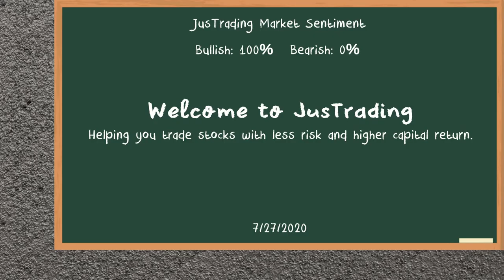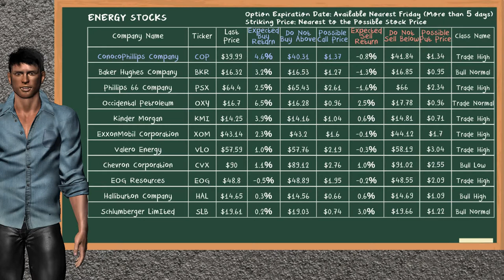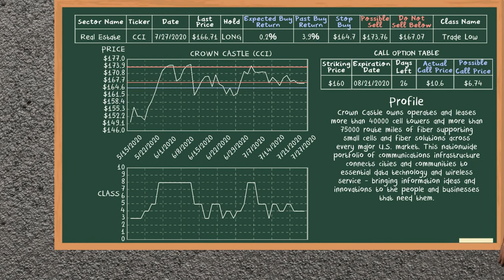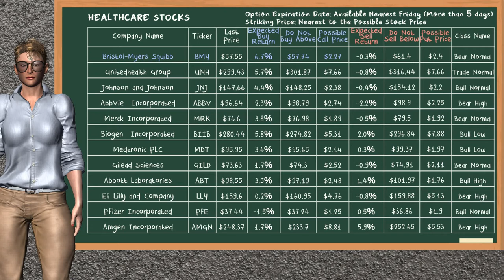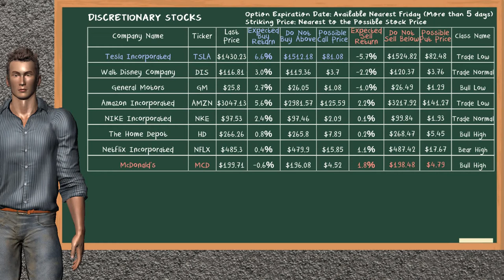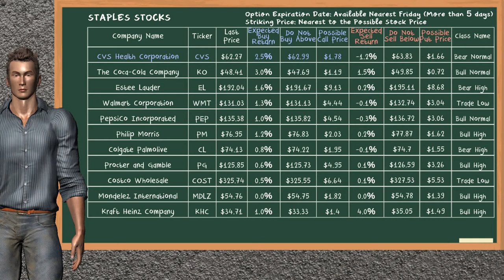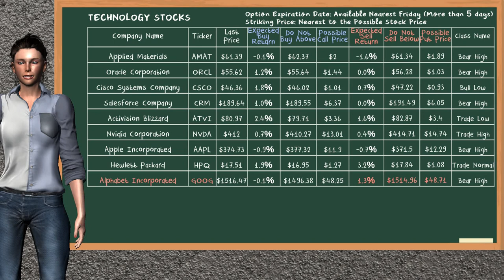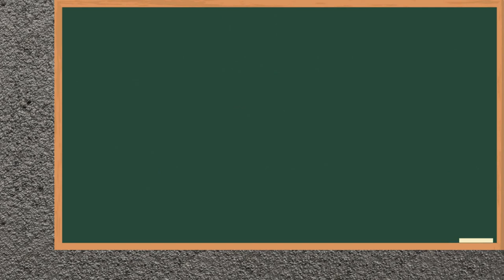Midday Trading (7/27/2020), U.S stock market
In this video, we show you the half day of today's day trading. We analyze and suggest new stock opportunities and suggestions in the U.S stock market.